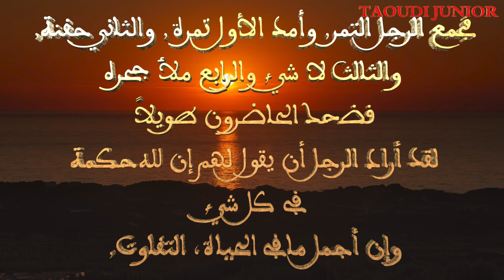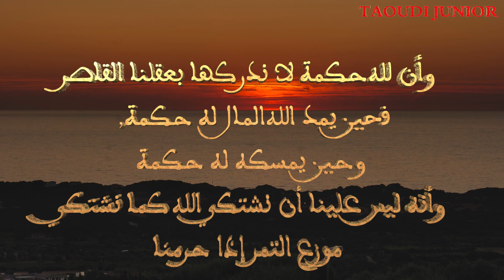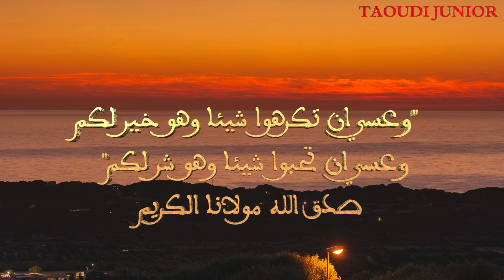قصة الرجل الحكيم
قناة عامة تجمع ما بين المعرفة، التسلية والإفادة في كل المجالات: الرياضة، العلوم، المجتمع و الأخبار بطريقة ذكية
Une chaîne généraliste qui allie le savoir, le divertissement et le bénéfice, dans tous les domaines : sport, science, société et actualité de manière
intelligente.